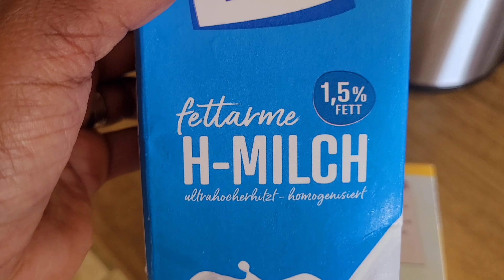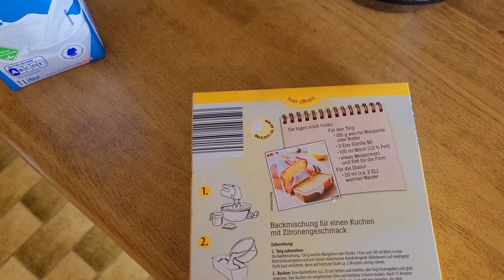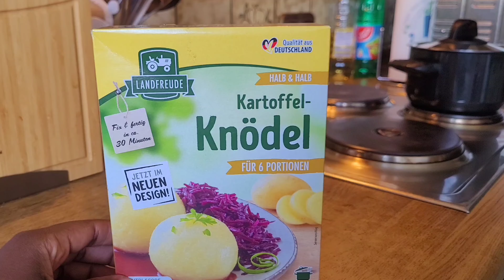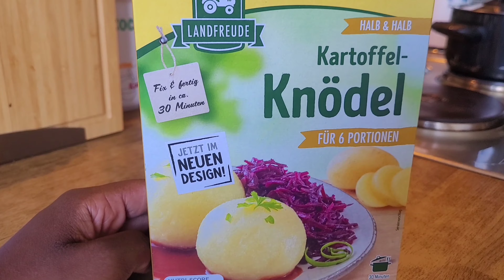Prepare This German Meal |Trying This |1 Year In Heaven |New Hair Life In Germany